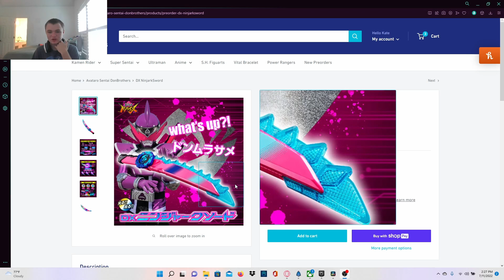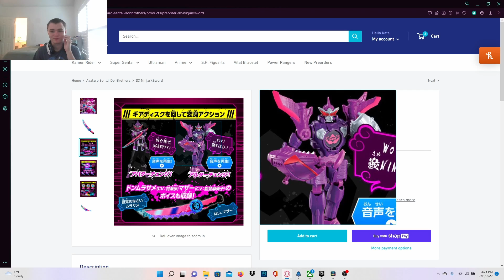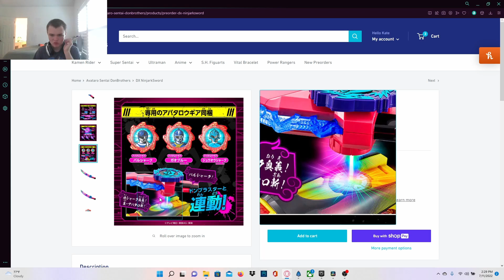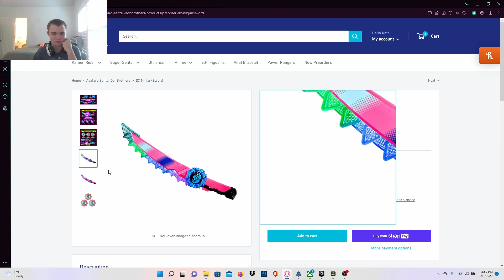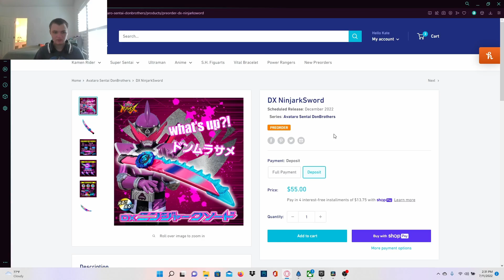DX Ninjark Sword!